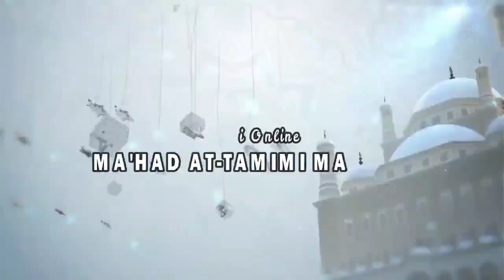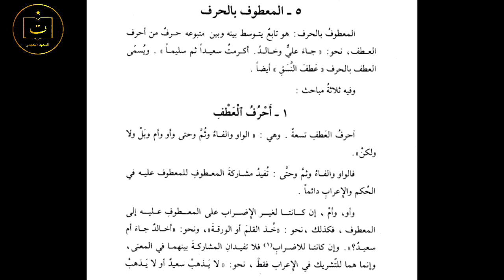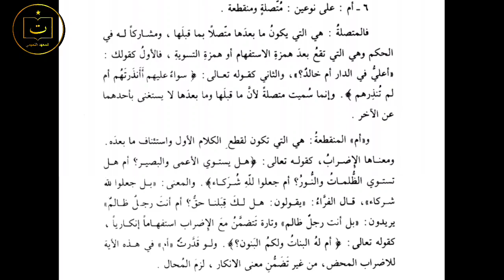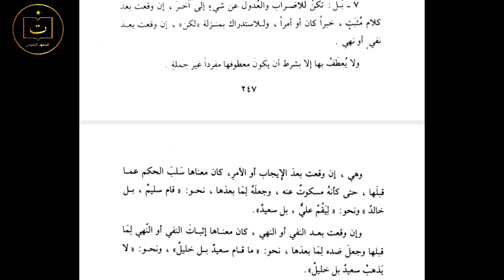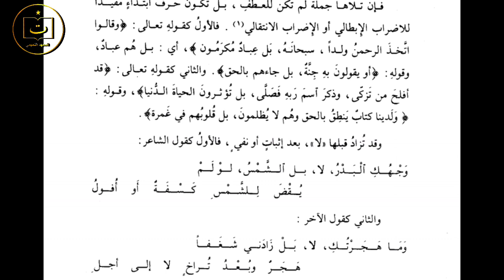Athaf dengan Huruf | Athaf Nasaq | Jamiud Durus | Ustadz Tamim Mulloh UTM